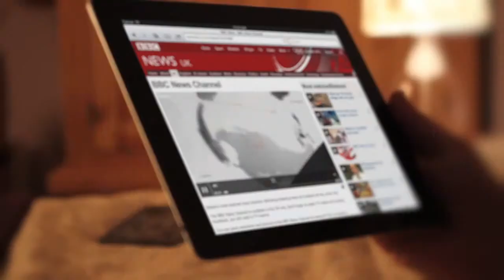BT Infinity "The Braniff's on WiFi"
Client: BT

One in a series of new 'Infinity' commercials for BT Northern Ireland featuring the Braniff's. The family allowed a small group of film makers into their home for 7 days to document them experiencing the speed of BT Infinity for the first time.